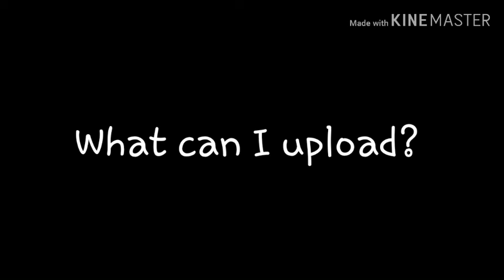What can I upload today?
I think my channel is dead so nobody will comment I think ;-;